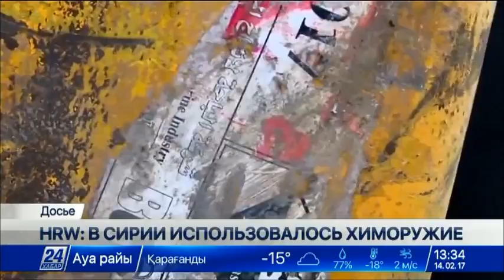HRW: В Сирии использовалось химоружие